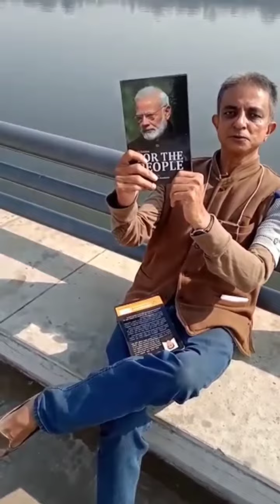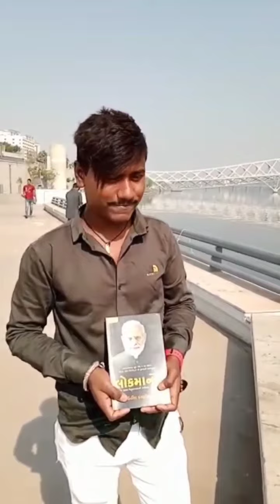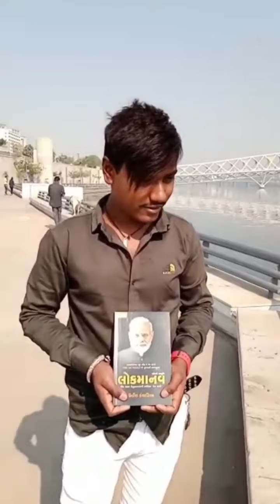for the people book urvish kanthariya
report by prashant vyas